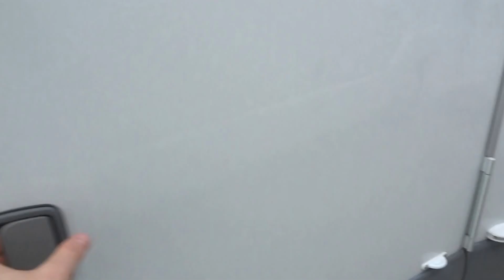KNAUS SPORT LINER 700 UG - Motorhome con letto matrimoniale posteriore e basculante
Marca KNAUS
Modello SPORT LINER 700 UG
Anno 2011
Lunghezza 728

Descrizione
STUPENDO MOTORHOME KNAUS SPORT-LINER 700 UG ANNO 2011.
DISPOSIZIONE:
AMPIA DINETTE AVANZATA TRASFORMABILE IN LETTO SINGOLO, CON TAVOLO ALLUNGABILE, SEDILI GIREVOLI, DIVANETTO LATERALE; CUCINA CON FRIGO 150 LITRI; SPAZIOSO ARMADIO; BAGNO CON BOX DOCCIA E LAVANDINO SCORREVOLE; LETTO MATRIMONIALE TRASVERSALE POSTERIORE; LETTO MATRIMONIALE BASCULANTE.

Accessori
VERANDA | PORTAPACCHI | CLIMA CABINA | AUTORADIO | ANTENNA TV TERRESTRE | ANTENNA TV SATELLITARE | CONDIZIONATORE CELLULA | PANNELLO FOTOVOLTAICO | IMPIANTO II BATTERIA DI SERVIZIO | PORTA ZANZARIERA | CABINA CONFORT | LUCE ESTERNA | RETROCAMERA | OBLO VENTILATO | FRIGO 150 LT CON GHIACCIAIA SEPARATA TRIVALENTE | STUFA A GAS KOMBI 6000 KCAL | ANTIFURTO |

Motorizzazione
FIAT DUCATO 2.3 MTJ - 130 CV

Note
IL VEICOLO DISPONE INOLTRE DI:
PIEDINI DI STAZIONAMENTO
INVERTER 1200 W
TENDE PLISSE IN CABINA
AUTORADIO DOPPIO DIN

Garanzie:

Garanzia legale di conformità - Infiltrazioni alla scocca (mesi): 12
Garanzia legale di conformità - Parte meccanica (mesi): 12

Km 37000